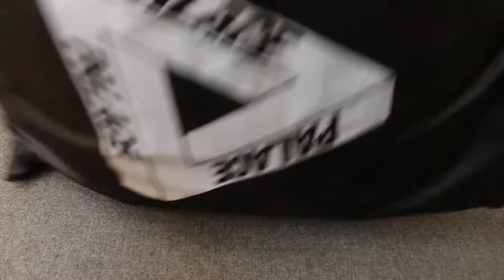Palace Mirage Reversible Fleece Jacket Blue Dropped Week 7 Autumn 2021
Palace Mirage Reversible Fleece Jacket Blue Dropped Week 7 Autumn 2021 (17th September).

Size: Small
Colour: Blue